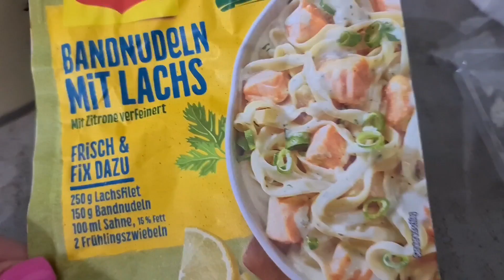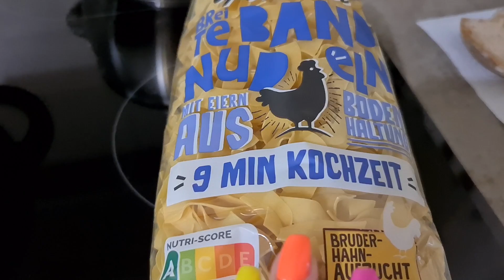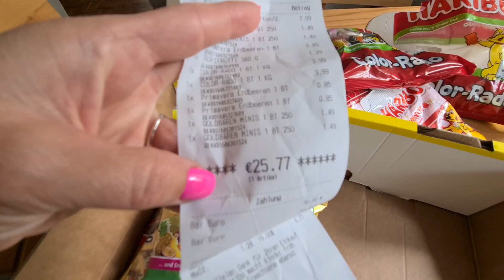ПОМЕНЯЛА ДЕНЬГИ В БАНКЕ. МЯГКИЙ МИШКА ОТ МУЖА. РЫБНЫЙ УЖИН. ПРИБАВЛЕНИЕ В СЕМЬЕ. ОДИН ДЕНЬ ЖИЗНИ